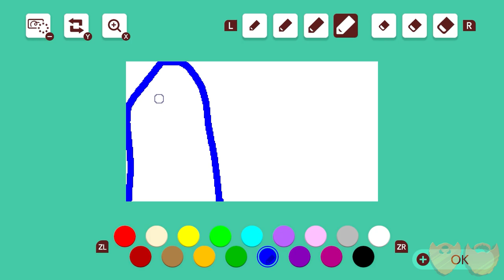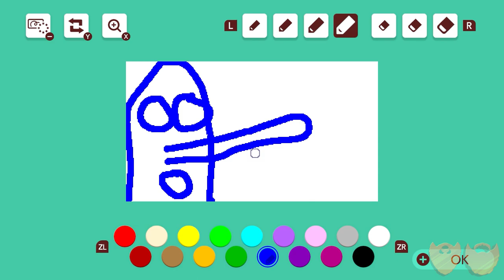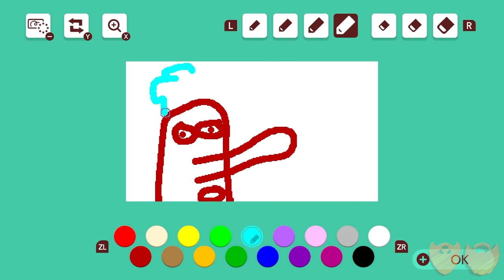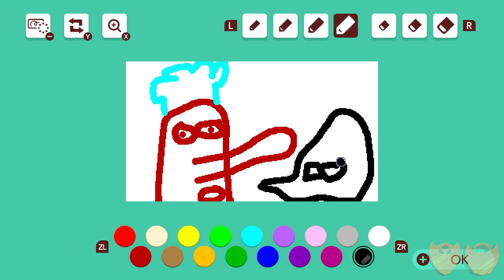Super Mario Maker 2 Great British Make Off Bowser's Crock Pot | Super Beard Bros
Let's get cooking with our Beard Bro chefs.

Like its predecessor, Super Mario Maker 2 is a side-scrolling platform game in which players create their own courses using assets from across the Super Mario series and publish them onto the internet for others to play. Players can choose from a selection of prior Super Mario games to base their course's visual style and gameplay on, including Super Mario Bros., Super Mario Bros. 3, Super Mario World, New Super Mario Bros. U, and a newly introduced Super Mario 3D World theme. Gameplay mechanics and enemy behaviors can vary between the styles, with some elements being limited to each style.